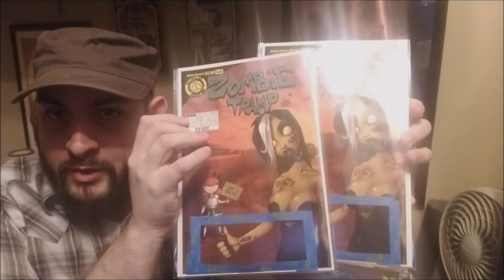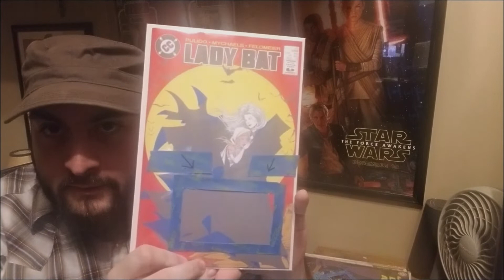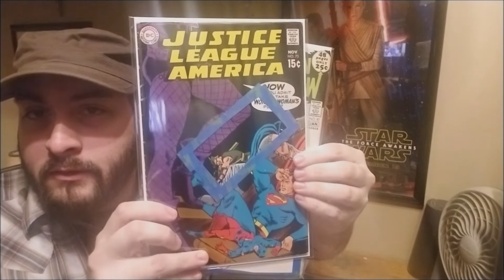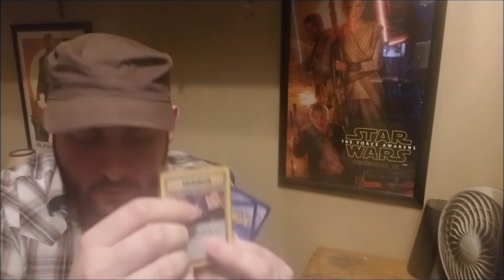Tucson Comic-Con 2018 Prep!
Just a quick Tucson Comic-con prep video to make sure I know what I'm doing. Not sure anyone else from the community will be there, but if you see me feel free to say hello!